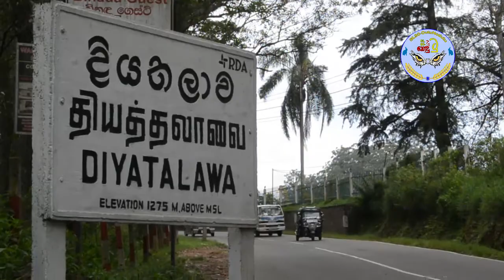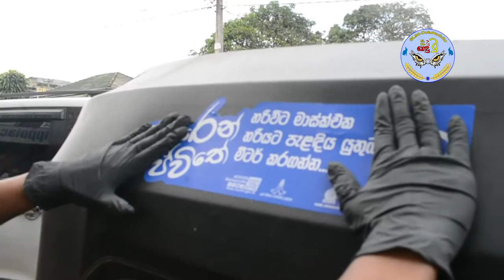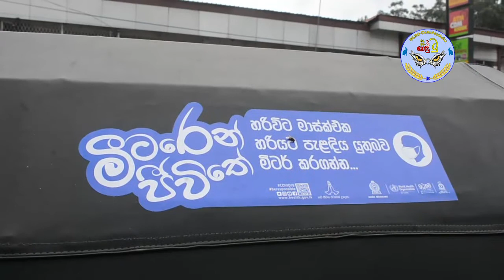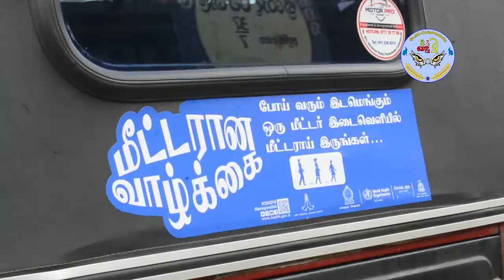Covide Stiker Diyathalawa | මීටරෙන් ජීවිතේ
කොවීඩ් වසංගතයෙන් ආරක්ෂාවීම වෙනුවෙන් ජනතාව දැනුවත් කිරීමේ ස්ටිකර් ඇලවීමේ වැඩසටහනක් දියතලාව නගරයේදි පැවැත්‍ විය.
මෙහිදි පොදු පවාහන සේවයන් හැර අනෙක් වාහනවල අයිතිකරැවන්ගේ කැමැත්ත සහිතව ස්ටිකර් ඇලවීම සිදුවිය.
දියතලාව පොලිසිය, .තරැනසේවා සභාවේ සාමාජිකයින් හා එක්ව මෙම වැඩපිලිවෙල කියාත්මක කරන ලදී